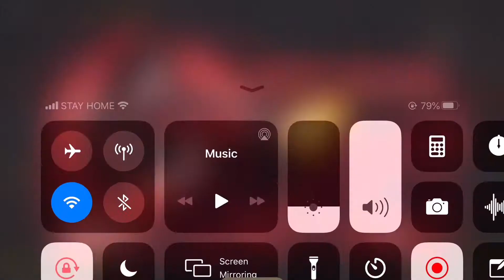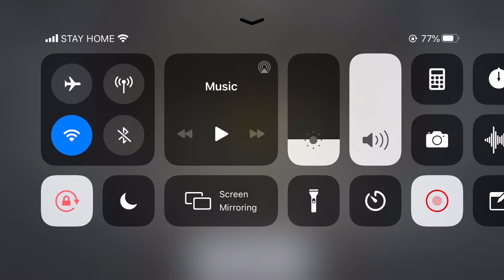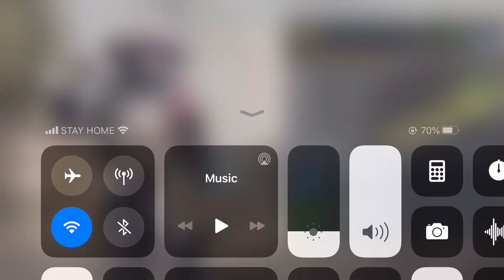جربت قتال معركة كاوبوي في كود موبايل :. مع التعليق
0.99 GB